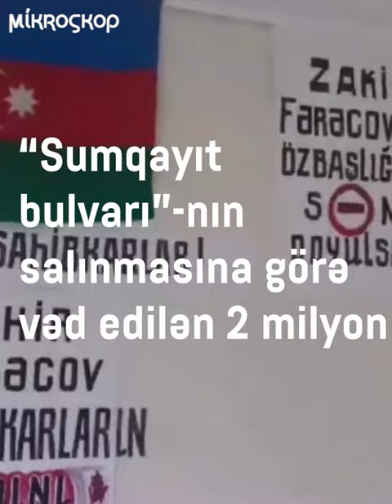Polis vətəndaşa: Sənin xaraban haradır?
Sumqayıtdan olan sahibkarların keçirdiyi aclıq aksiyasına polis müdaxilə edib. Onlar etirazçıların evlərinə getmələrini və aksiyanın dayandırmalarını tələb edib.